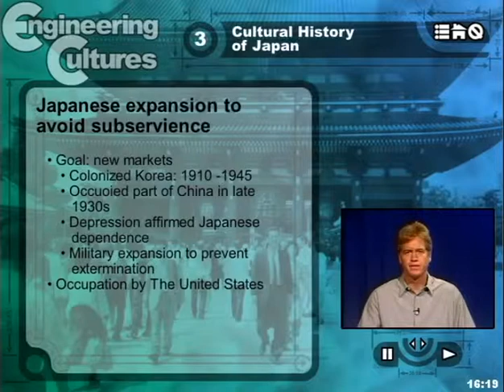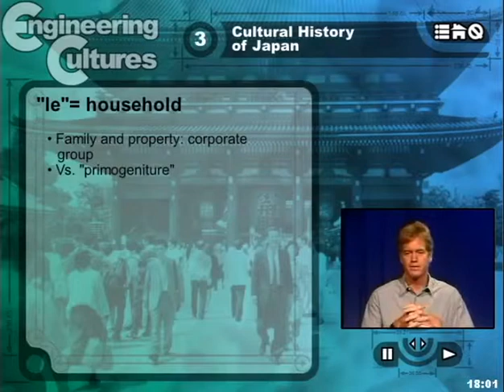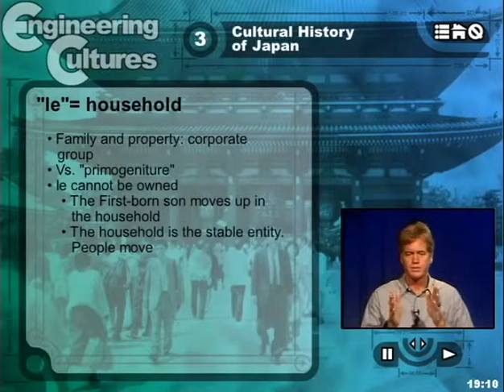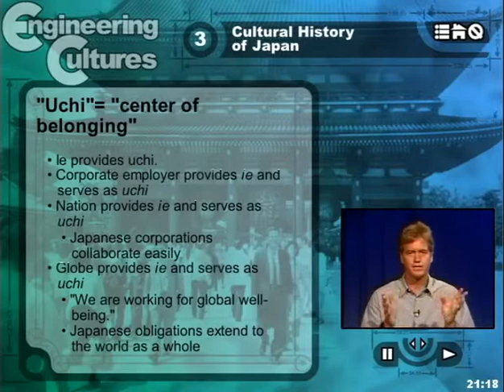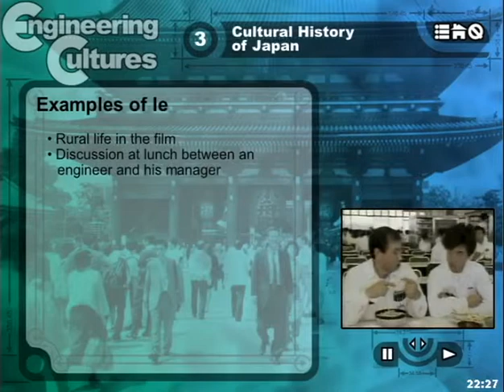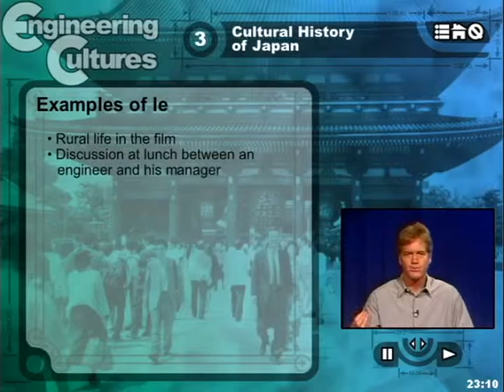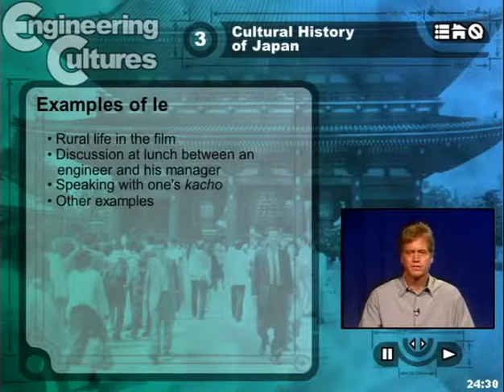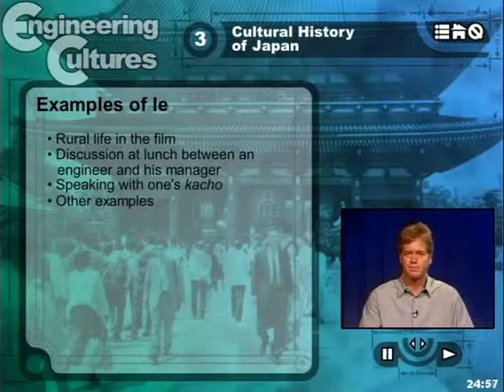Japan 3.3: Japanese Image of the Household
Describes the importance of the image of the household as the basic organizational unit for Japan, including in companies.

References:

Legg, G. "American Engineers in Japan -Same Profession, Different World." EDN 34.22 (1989): 59.